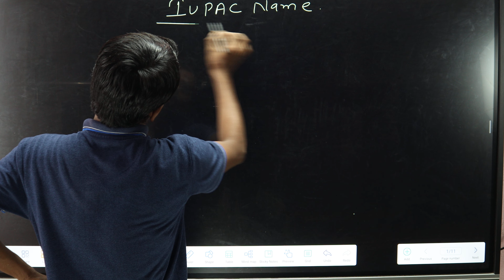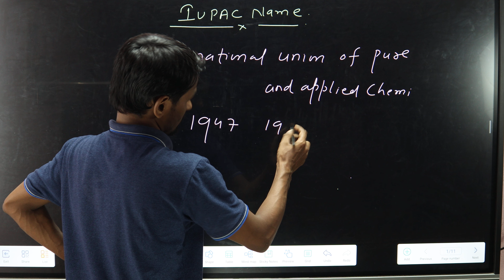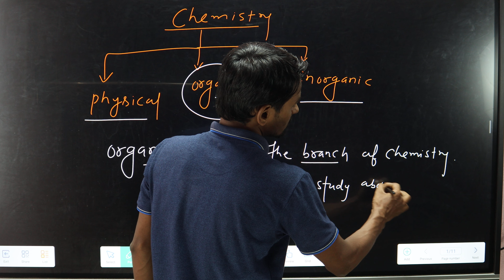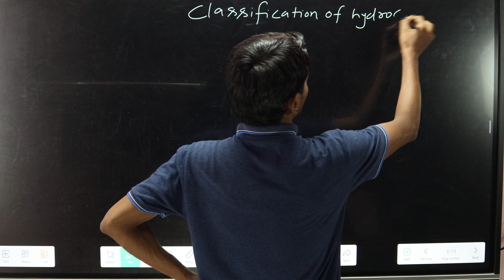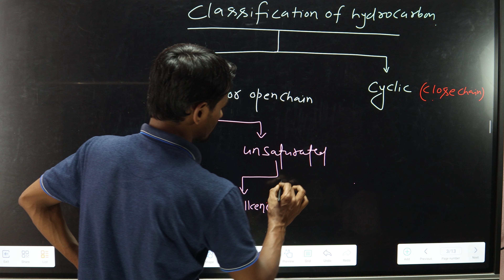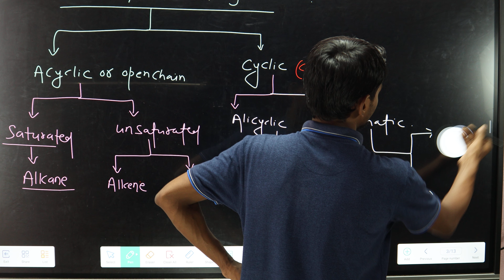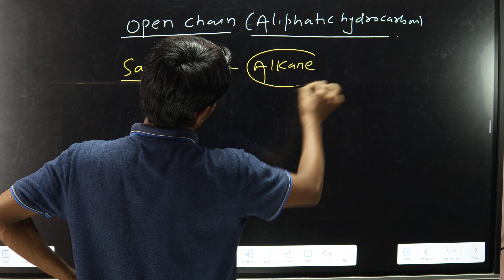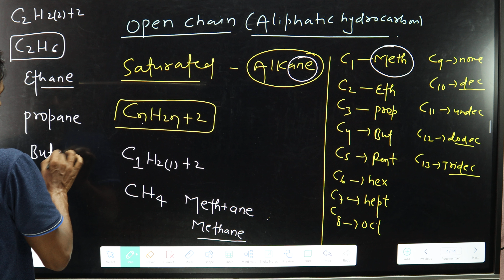"IUPAC Naming of Hydrocarbons - Class 10 Chemistry Guide"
How to Name Hydrocarbons: IUPAC Rules for Class 10 Students"
"Class 10 Chemistry: Easy Steps for IUPAC Naming of Hydrocarbons"
"Complete Guide to IUPAC Nomenclature of Hydrocarbons for Class 10"
Learn Hydrocarbon Naming with IUPAC Rules - Class 10 Chemistry"
3

Welcome to Global Classes, your ultimate destination for mastering NEET, JEE, and board exams! Our mission is simple: to help students like you boost your scores and achieve academic excellence.

Why choose Global Classes?
- Expert Guidance: Our experienced educators provide in-depth lessons, exam strategies, and tips tailored for NEET, JEE, and board exams.
- Comprehensive Coverage: From fundamentals to advanced topics, we cover all subjects and concepts crucial for exam success.
- Practice Makes Perfect: Access a wealth of practice questions, mock tests, and real-time feedback to hone your skills and build confidence.
- Engaging Content: Enjoy interactive lectures, animations, and visual aids that make learning enjoyable and effective.
- Community Support: Join a vibrant community of learners, share insights, and collaborate for mutual growth.

Whether you're preparing for NEET, JEE, or board exams, Global Classes equips you with the knowledge, skills, and strategies needed to excel.

Feel free to customize this description further to align with your specific teaching methods, unique selling points, and brand voice. Incorporating testimonials or highlighting special features can also enhance the appeal of your channel to potential subscribers.